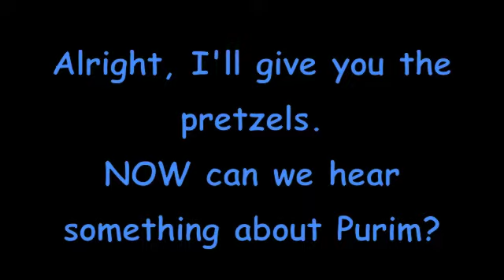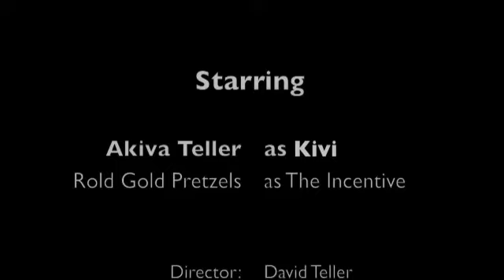The Purim Negotiation